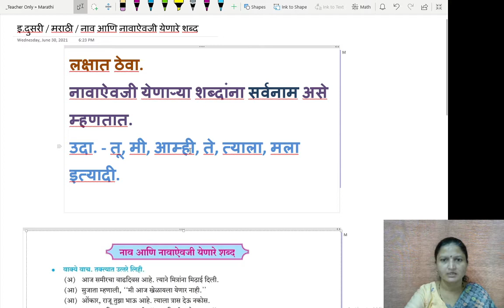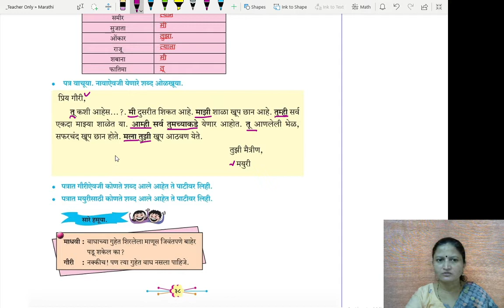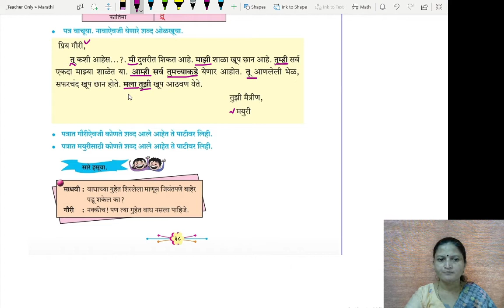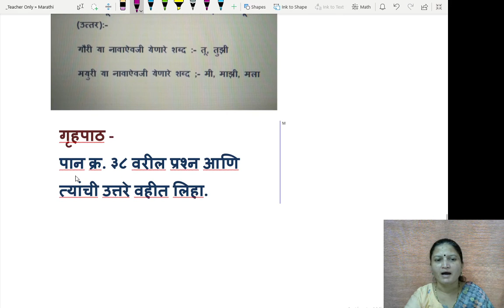नाव आणि नावाऐवजी येणारे शब्द.